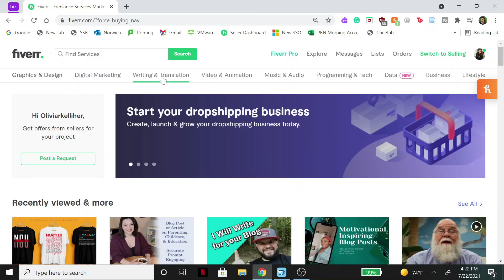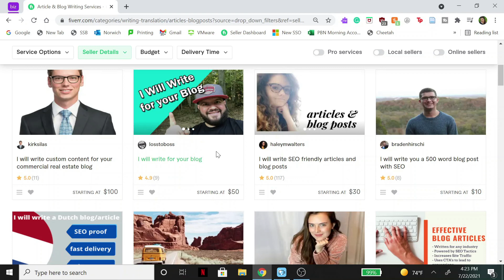Setting Your Rates As A Freelancer (How To Properly Price Yourself)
Struggling to figure out how to set your rates as a freelancer? In this video, I will go over what worked for me and what mistakes I made when pricing myself and my services.

//CAMERA GEAR USED:
⚪My Camera
⚪My Tripod
⚪My Bluelight Glasses